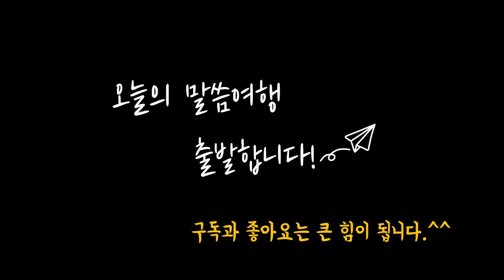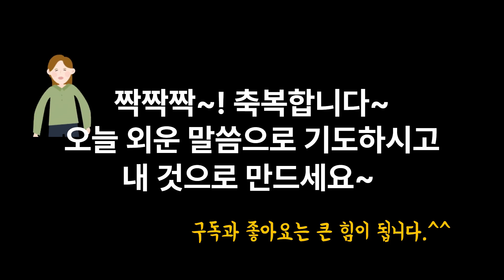230322 | 매일 한 절 성경 암송하기 | 틀어 놓으면 저절로 암송 | 반복하며 하루 한 절 외우기 | 1분 암송